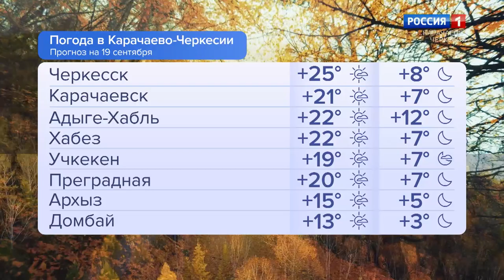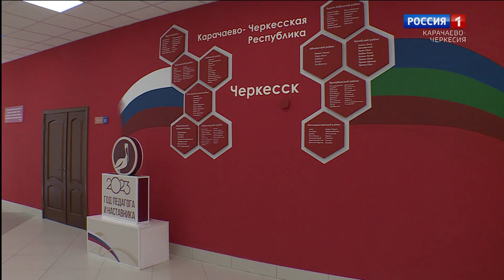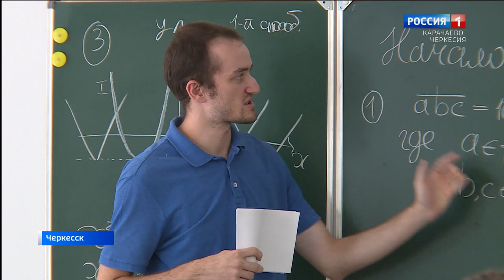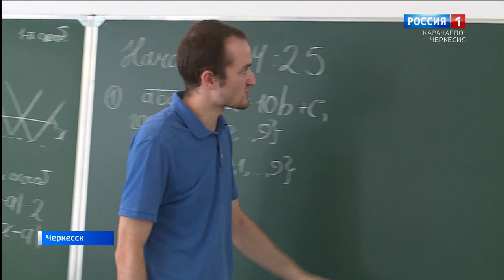Утро России. Карачаево-Черкесия 19.09.2023